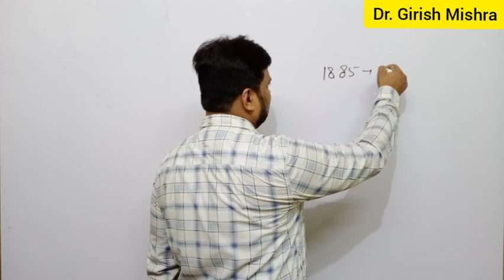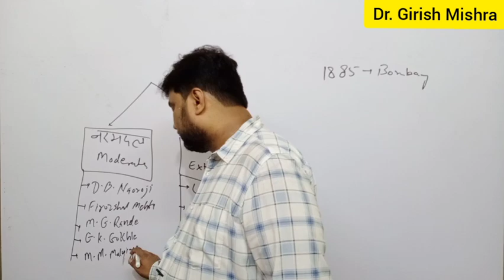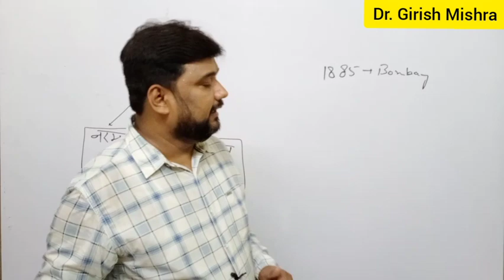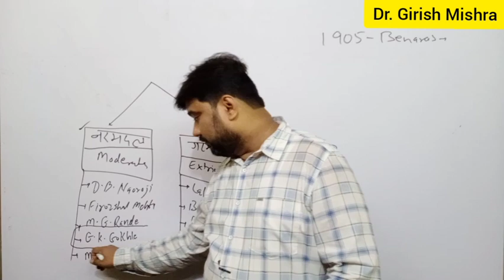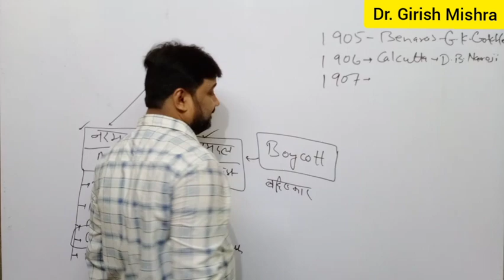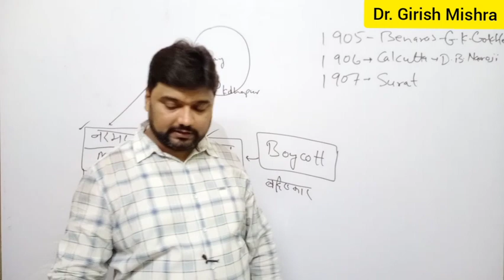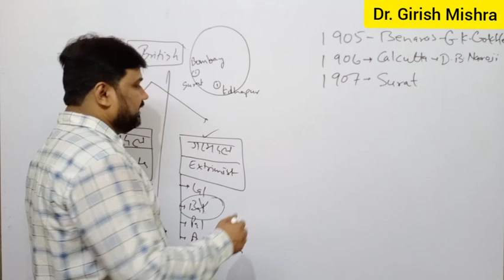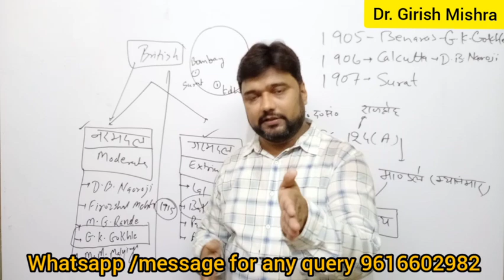स्वतंत्रता संग्राम (नरमदल, गरम दल) -कांग्रेस का विभाजन,FREEDOM STRUGGLE[MODERATES vs EXTREMIST]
Dr_Girish Mishra
competetive exams